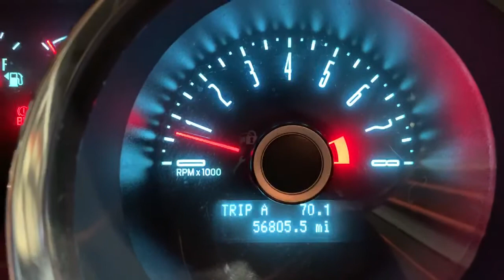1654 2011-2014 Ford Mustang GT 5.0 420hp coyote & 6 speed manual trans startup and run video 56k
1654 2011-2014 Ford Mustang GT 5.0 420hp coyote & 6 speed manual trans startup and run video 56k